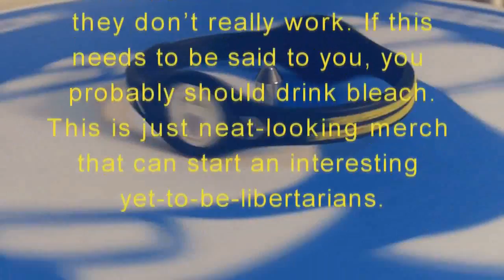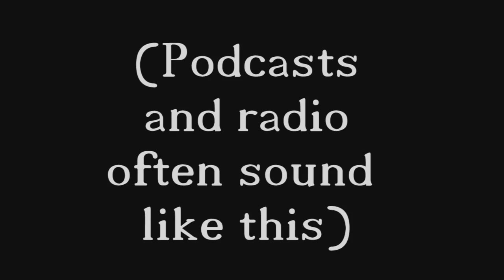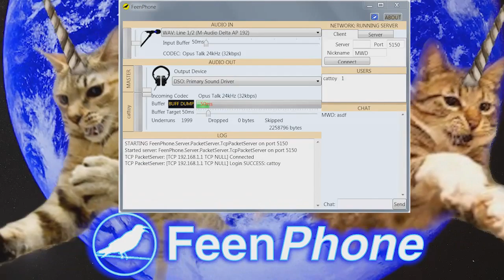017 - Buffering Hard on Kenny-G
Steve Miller² and Jim Jesus talk about agonist market prices for kids to help fund Walmart roads, shitty audio, go though some good podcasts, Steve Venus, best of the worst films, how Freddy got Fingered and Bio-Dome need Blu-Ray releases, what's the deal with the other lolbert co-hosts, the Libertarian Party Debates.

AAB_8752